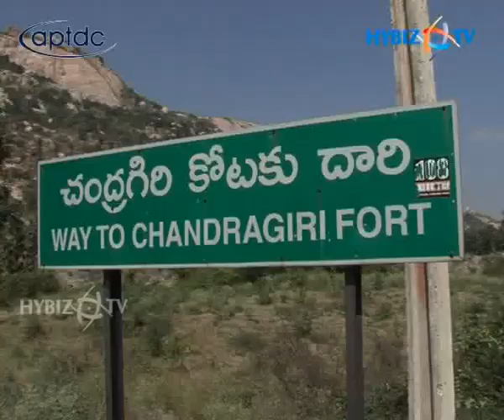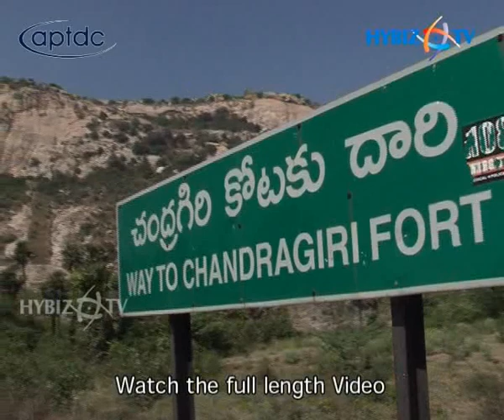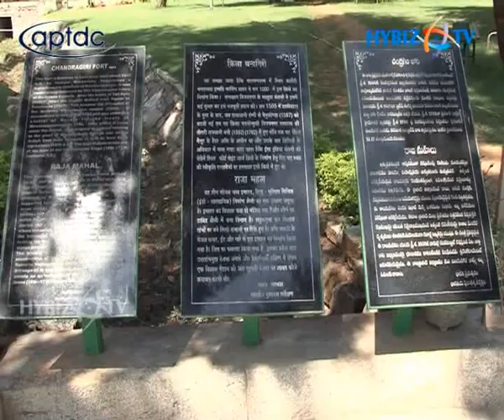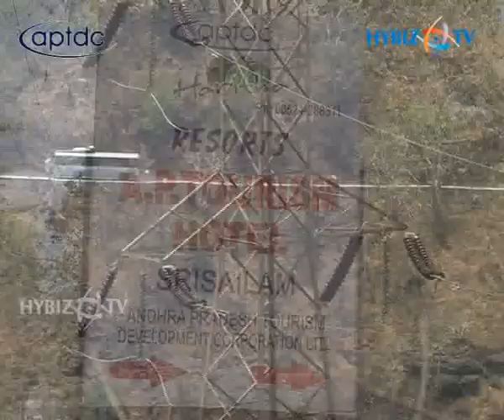Chandragiri Fort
The Chandragiri Fort is located at Chandragiri which was once upon a time the Capital city of the Vijayanagara Empire and is linked with the Aravidu dynasty. The Chandragiri Fort dates back to 1000 AD. Overtime, more and more improvements were made to it to make it more beautiful and elegant to look.

The fort is strategically located over the top of a small 183m hill. The southern side of the hill is enclosed by strong walls, surrounded by a ditch so as to prevent any intruder from entering into the fort. The remains of the lower fort contain the two Mahals, the lower portion of which is built in stone and the upper in brick. The main building known as the 'Raj (Chandragiri) Mahal' is majestic in appearance and with the modern colorful lighting system introduced, the Mahal is a delight to the eyes and gives a nice view to the eyes during night. The modern town of Chandragiri lies to the east of the hill on which the fort stands.